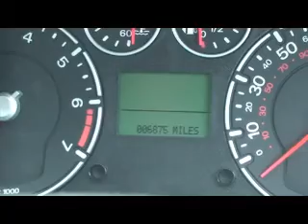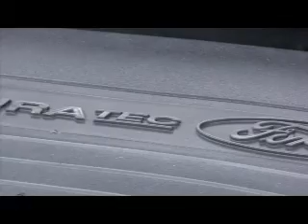Ford Fiesta Zetec